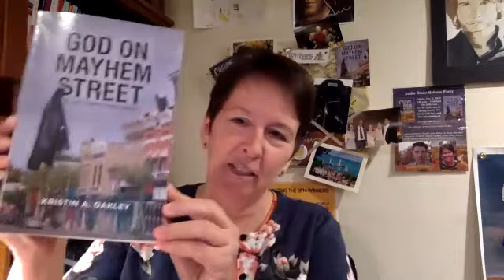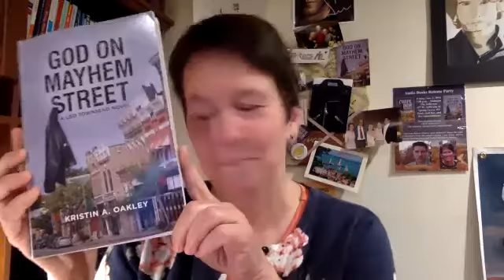Author Visit: Kristin Oakley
For decades, the small town of Carpe Diem, Illinois has quietly unschooled its children, eschewing tests and classrooms for real-life experiences. Now, long-smoldering political feuds and deep personal secrets threaten to explode. When her mother is hospitalized in Carpe Diem after an auto accident, teenager Tali Shaw, the daughter of a powerful state senator, finds herself at the heart of a vicious conspiracy to bring Carpe Diem down. Can prize-winning Chicago Examiner reporter Leo Townsend overcome his own demons and expose those behind the scheme before it's too late? And when the truth is finally revealed, can Carpe Diem ever be the same?

Kristin A. Oakley's debut novel, "Carpe Diem, Illinois", is the winner of The Chicago Writers Association 2014 Book of the Year Award for non-traditionally published fiction, was a finalist in the Independent Author Network 2015 Book of the Year, and a runner-up in the 2016 Shelf Unbound Competition for Best Indie Book.

This program was presented by the Waunakee Public Library on March 31, 2021.